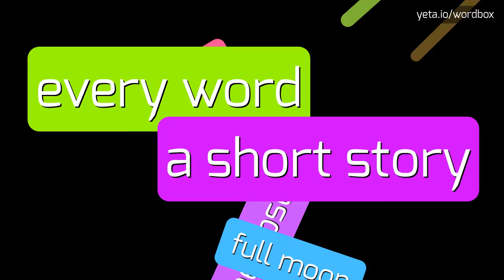SIEVWRIGHT - HOW TO PRONOUNCE IT!?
Watch how to say and pronounce "sievwright"!